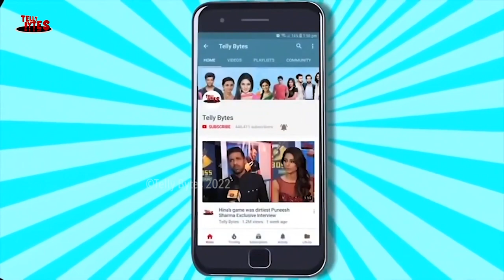Kunal Verma and Adhvik Mahajan with their wives at Actress Munisha Khatwani's Engagement